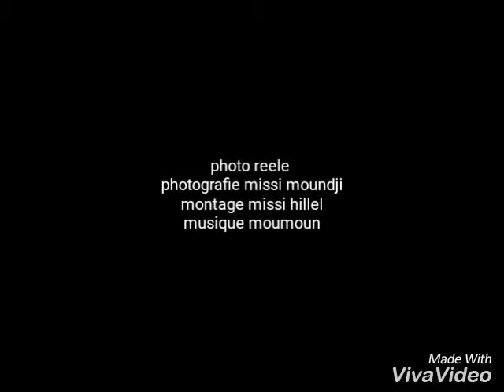Constantine ma ville